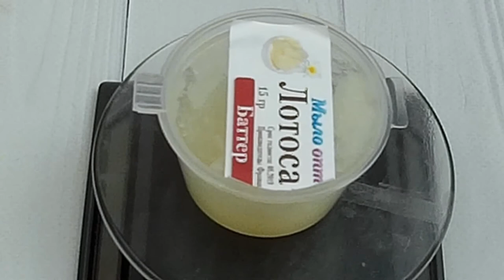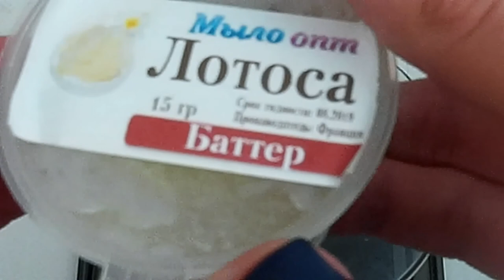Видео обзор Баттер Лотоса от Мыло опт // Масло для натуральной косметики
Видео обзор Баттер Лотоса от магазина Мыло-опт